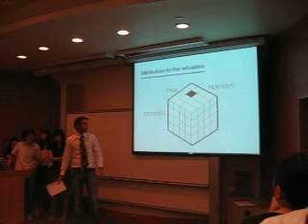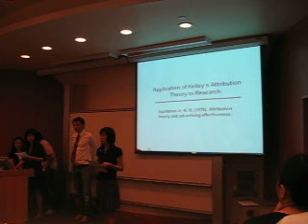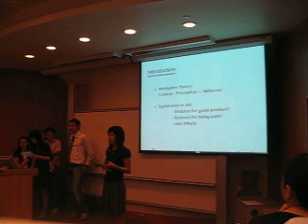Anders Budtz and Communication Box Pt.2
Anders Budtz and the Communication box. here is the main part of The Box.